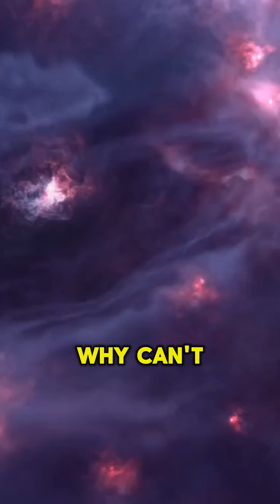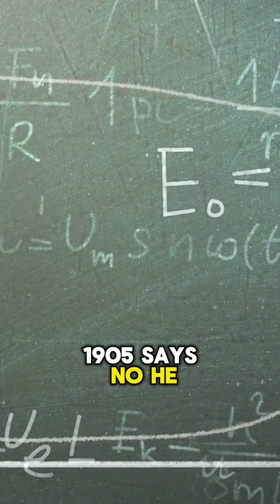Brian Cox - Time Travel In Space